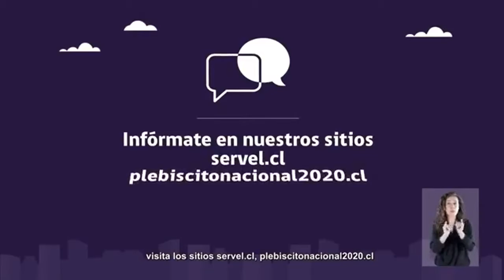Plebiscito 2020 en Quellón en terreno desde la Escuela Eulogia Bórquez Pérez